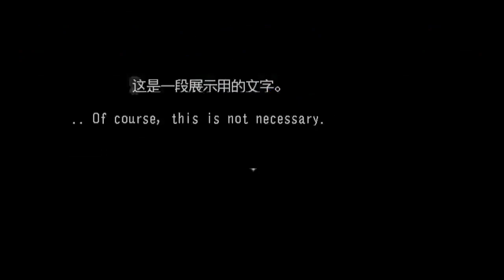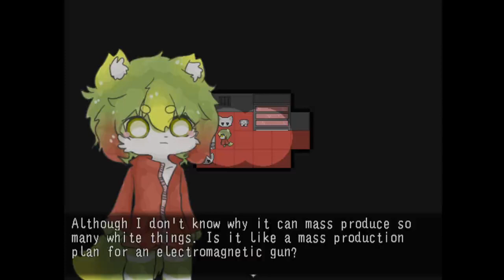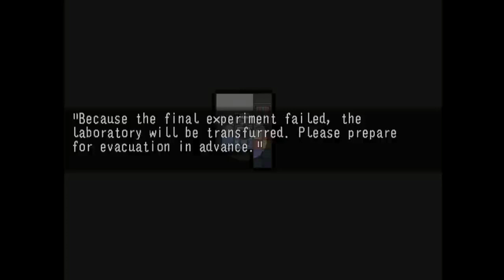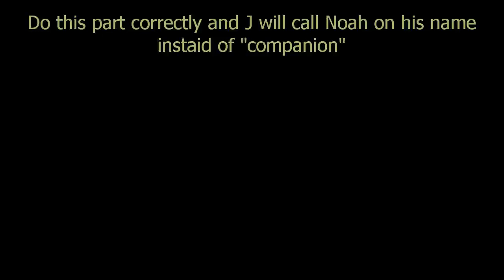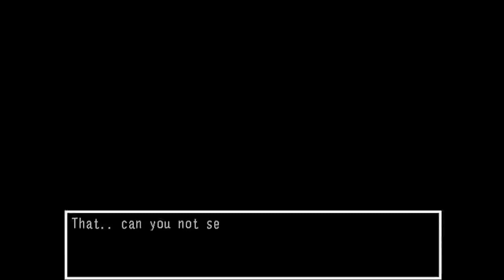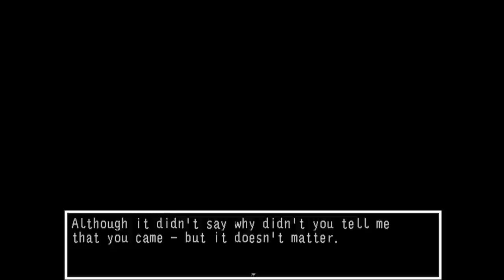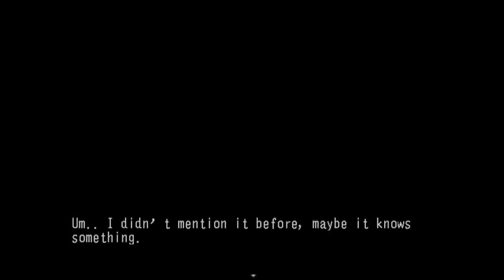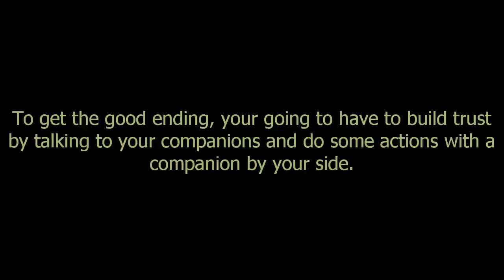Replay to the Beginning | The Lar 4.5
This is me replaying the game from the beginning till the Capsule Ending to try to avoid that ending

Timestamps
0:00 Intro
0:39 Beginning Scene
1:41 Waking Up
4:45 Meeting the Others
9:30 In Lar's room with Mena
10:51 Forked Road
12:20 Red and Rax
15:02 Escaping Rax
16:50 Helped by Mena
18:12 Mena and Lar
18:33 Encountering Rax with Mena
20:34 Out of the Main Hall
21:05 J
23:00 Noah
25:41 Office
26:29 The Escape Door
28:26 Wishes for Paper...
29:31 Electricity
30:42 Room and Noah
31:41 Office Password
32:38 Blackout
33:00 Back to Lar
35:31 Infirmary
36:17 Talking with Mena
37:25 Cain's Examination
41:34 AnNn
42:32 Broken Fork
45:00 Blackout... Again
45:31 Maze
48:16 J In the Abyss
49:45 J Waking Up
52:00 Exploring with J
52:41 Mena's Room
53:52 Infirmary with J
55:32 Mena and J
59:01 Repeat
1:00:36 Message to Lar
1:00:49 The Cells
1:04:04 Lar and the Abyss
1:05:50 Outro